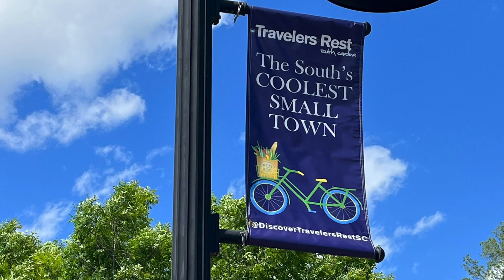Travelers Rest, SC!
Travelers Rest SC in 60 seconds!  Take a minute to peek at this popular small town of Travelers Rest,  just 20 minutes north of Greenville, SC.